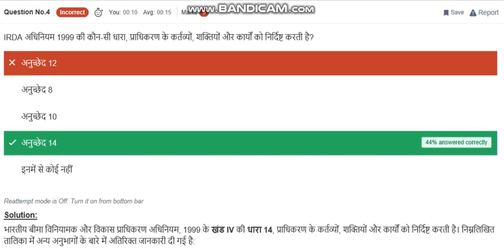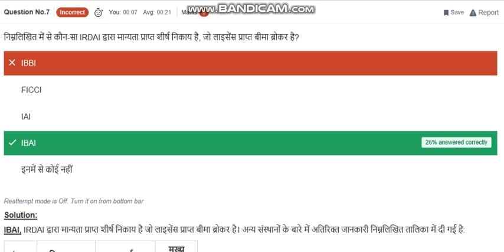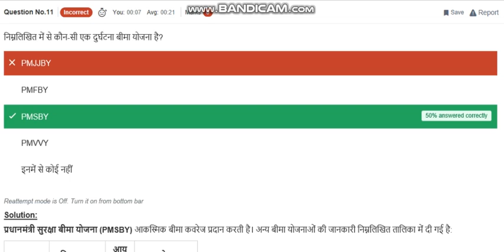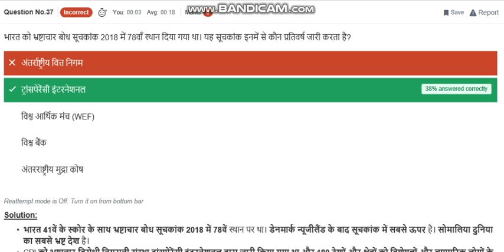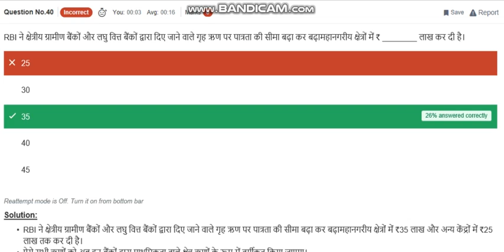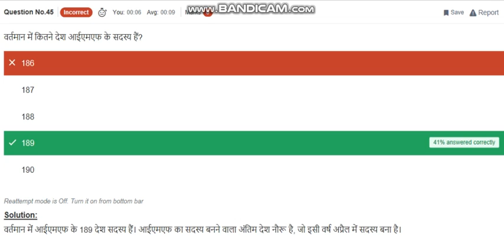bank po lic part 3